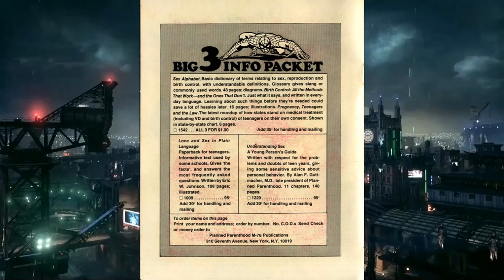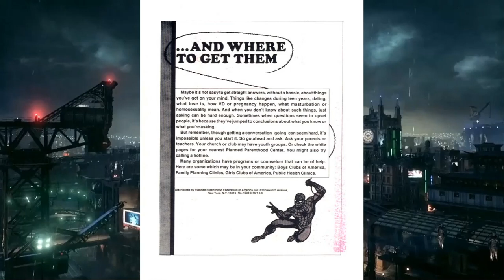Comics & Us Episode 123: Amazning Spider-Man vs. The Prodigy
The review show that reviews comics chronologically...kind of.
It's hiatus time as T.J., Chris, and Lumpy dive into another P.S.A. This time Spider-Man takes on a new villain The Prodigy.